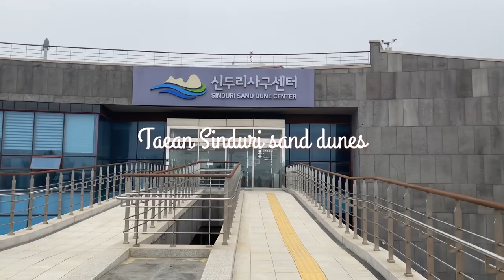TAEAN SINDURI SAND DUNES || CHUNGNAM || 태안군 || DAY TRIP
Hey sunshines! 🌻

We took a short trip to Taean and got to experience the only sand dunes in Korea, a bit of the ocean and two amazing cafes! It started out foggy but the sun came out and we had loads of fun. I hope you like this video as much as I enjoyed making it ♥️

Musician: Jeff Kaale